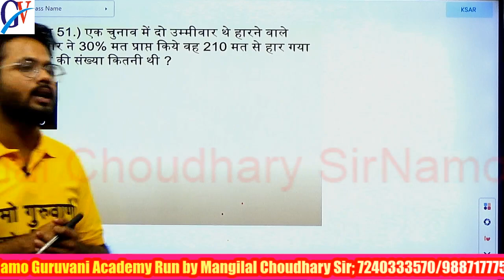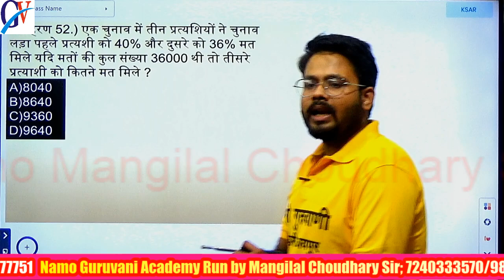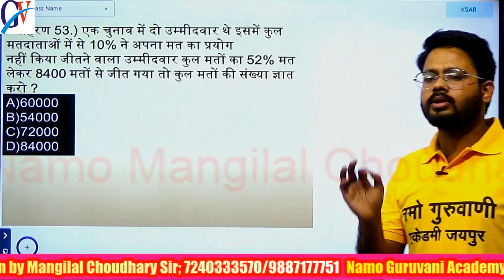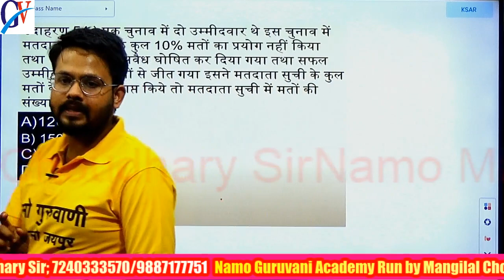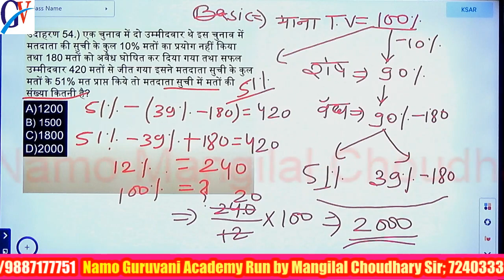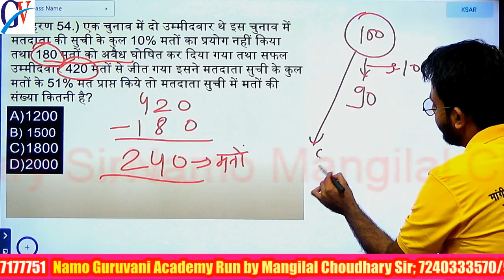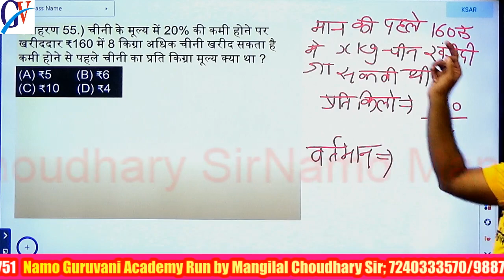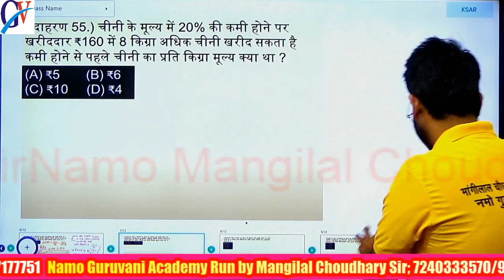Rajasthan Patwari Math Class | Percentage | Namo Guruvani Academy | Mangilal Choudhary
Live Maths class for Rajasthan Patwar Exam 2020 at Namo Guruvani Academy. In this live lecture, you will learn about Percentage. This video will teach you about questions related to election in percentage. You will also learn about tips & tricks related to solving maths problems.